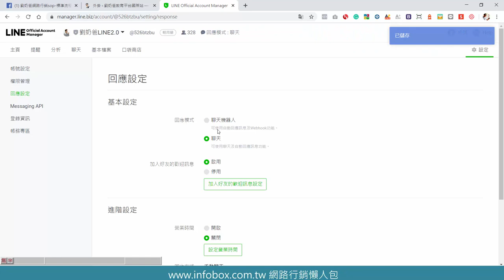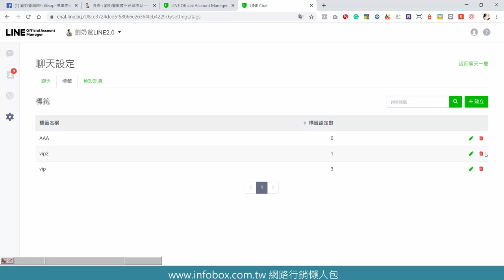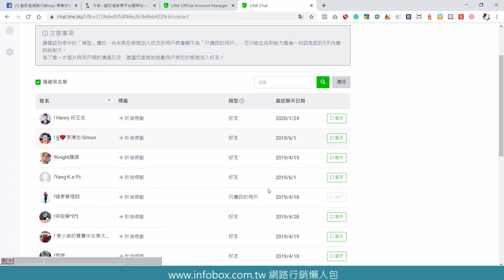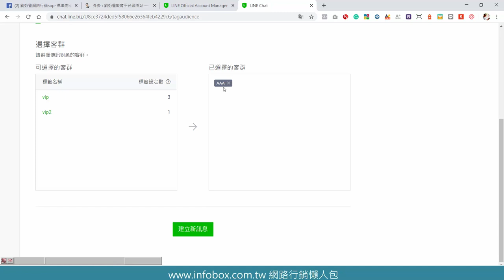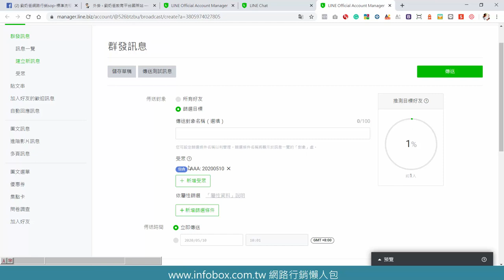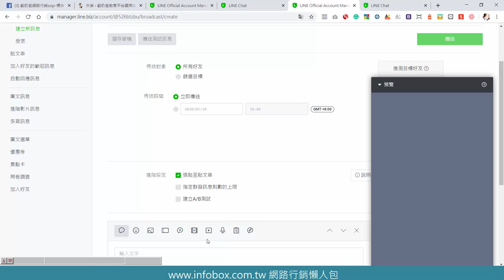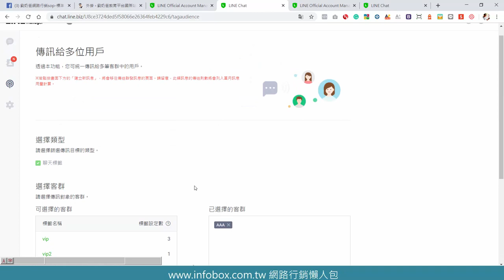免費網路行銷教學-分眾推播LINE官方帳號2.0如何發送優惠卷給一個人或指定對象